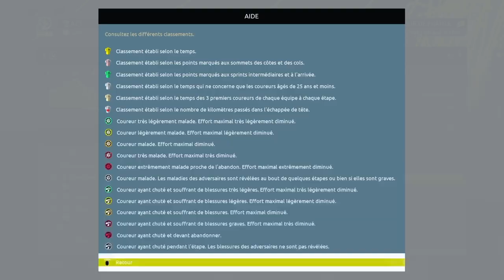TOUR DE FRANCE 2022 - Etape 12 - Briançon - Alpe d'Huez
Suite de notre Tour de France 2022 en direct avec la AG2R Citroën !

Aujourd'hui la douzième étape, ultime étape alpine, 3 cols Hors catégorie, ça va être énorme !

J'ai décidé de m'élancer avec la AG2R Citroën Team de Benoit Cosnefroy et Ben O'Connor, équipe très complète avec laquelle on pourra jouer sur tous les terrains.